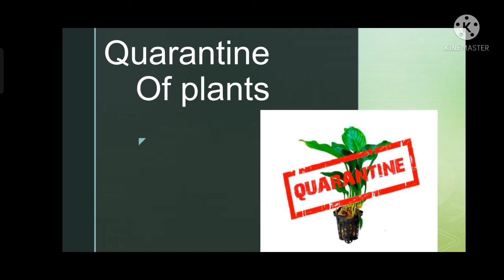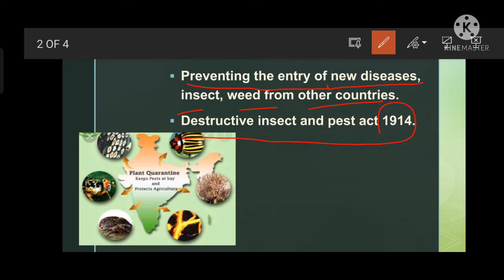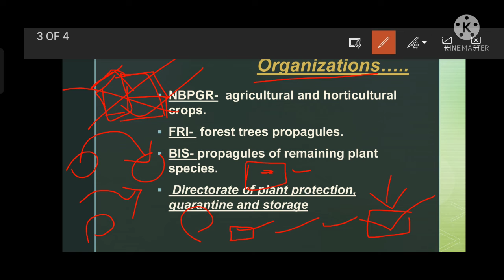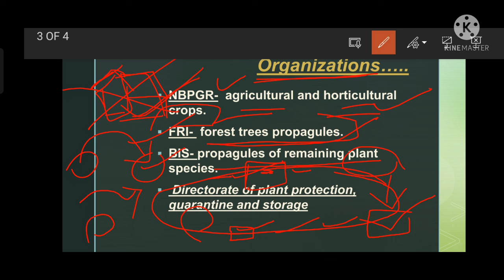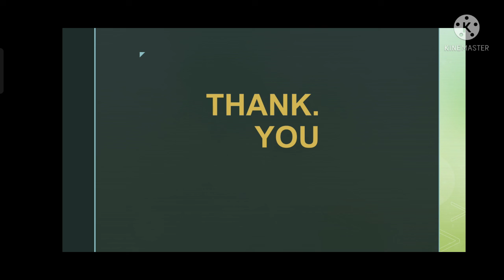quarantine of plant ☘️☘️